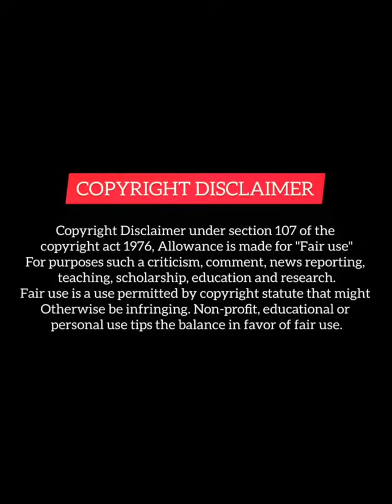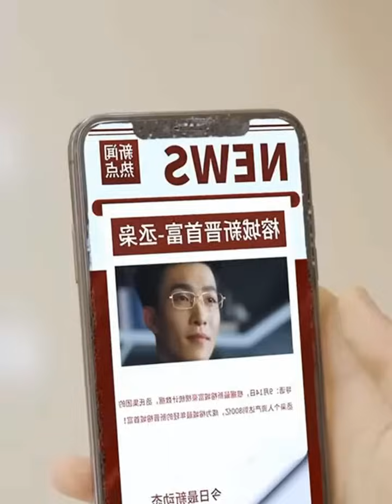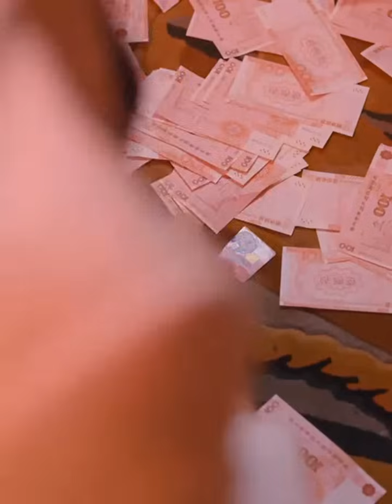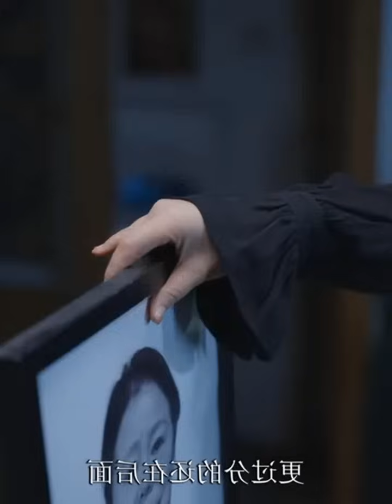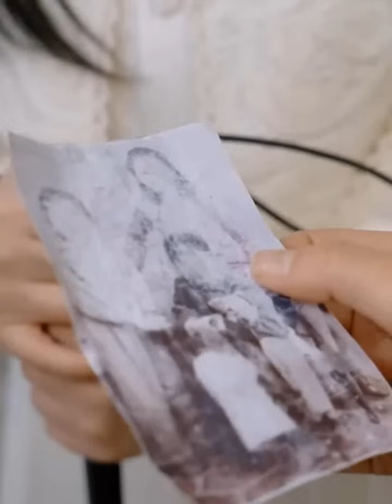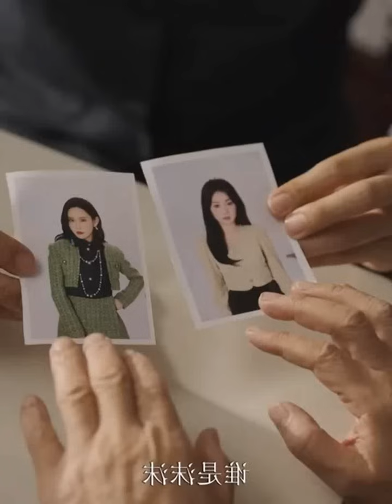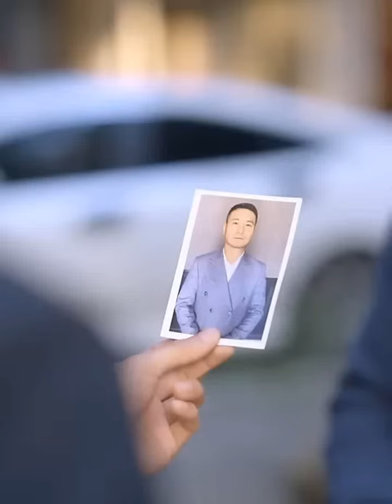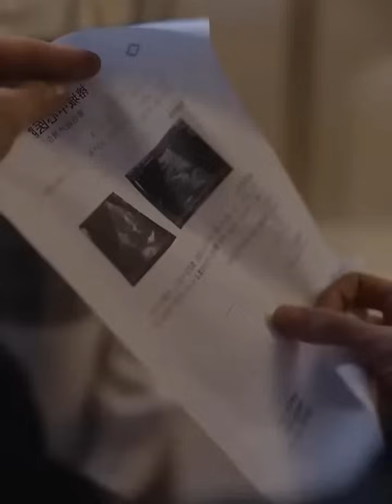Rude CEO 😈 Trust Enemy Girl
1 This video has no negetive impact on the original works (It would actually be positive for them).
2 This video is also for teaching purposes.
3. It is not transformative in nature.
4. I only used bits and pieces of video to get the point across where necessary

Chinese mix
revenge drama
Thai drama
Korean mix
love triangle